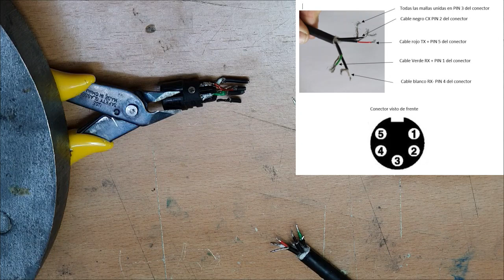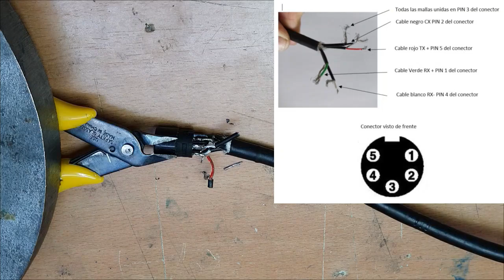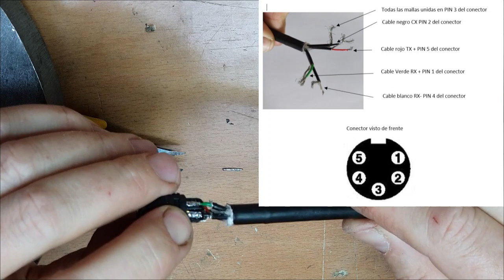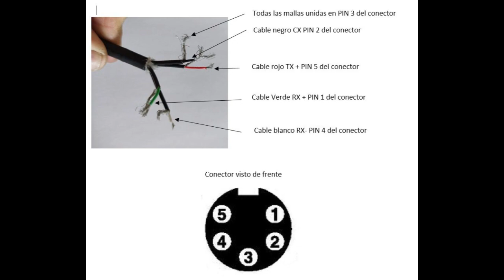👉🔥Cómo reparar el CONECTOR de un DETECTOR de METALES Golden Mask.🔥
👉🔥Todos los pasos para reparar el conector de la bobina de los detectores de metal Golden Mask 4, 4 proS, 5 y 4 WD.🔥👇👇👇